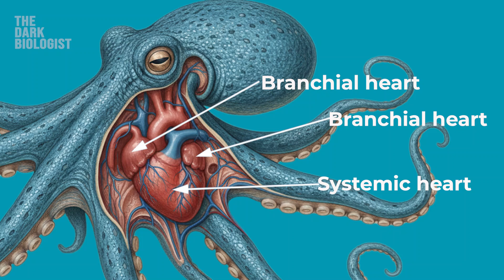Nothing About Octopus Is Normal… Here’s Why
It has three hearts. It has nine brains. And it is born with a biological kill-switch.

If you wanted to design an alien, you would design an Octopus. It is arguably the most intelligent invertebrate the universe has ever created. It can solve puzzles, use tools, and escape confinement. By all rights, it should rule the ocean.

But it can’t. Because nature gave this animal a fatal flaw.

In this episode of Dark Biology, we investigate the tragic existence of the Octopus. We dismantle the anatomy of a creature that tastes with its arms and bleeds blue copper. But most importantly, we expose the horrific biological programming that forces every octopus to torture itself to death the moment it reproduces.